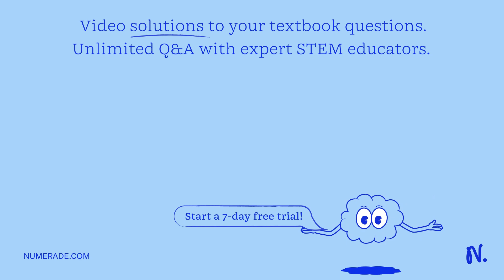Determine the pH of the ammonium formate salt solution if the formic acid equilibrium constant is 1…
Determine the pH of the ammonium formate salt solution if the formic acid equilibrium constant is 1.77x10^-4 and the basic equilibrium constant of ammonium hydroxide is 1.8x10^-5.